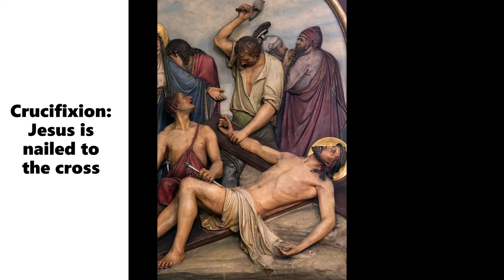The Stations of the Cross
Stations of the Cross (also Way of the Cross) is a devotion, particularly popular in the Catholic Church, to the life, passion, and death of Jesus Christ.
They are a series of fourteen scenes that represent the death of Jesus. The liturgy of the stations of the cross is widely followed at Catholic churches throughout the lenten season each year.
we'll explore the story of Jesus from the moment he is arrested to his crucifixion.
"He was numbered among the transgressors; yet, for love of us, he descended willingly into the place of the dead."
The stations of the Cross are the steps that lead us closer to Jesus
The Stations of the Cross 2022